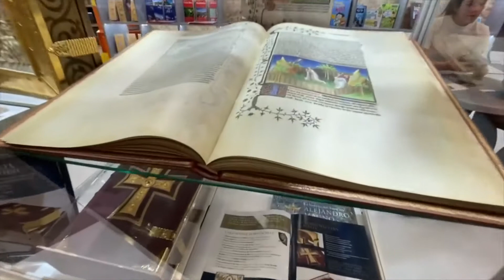Guadalajara, designada Capital Mundial del Libro en 2022 por la UNESCO.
Mientras tanto...🌀🆒